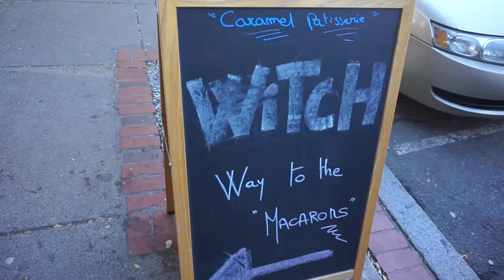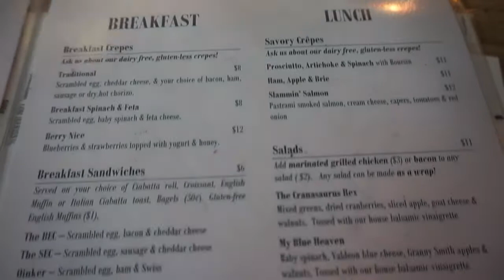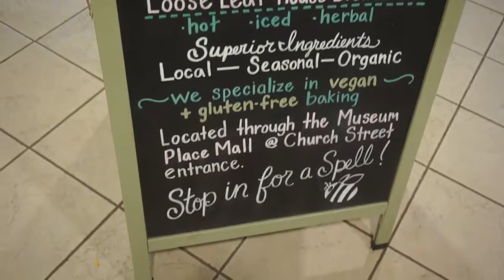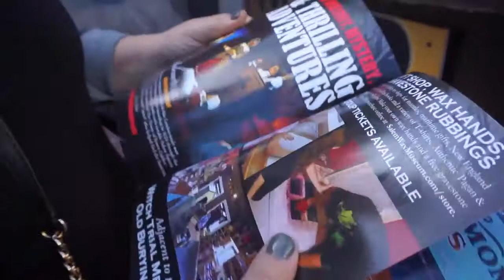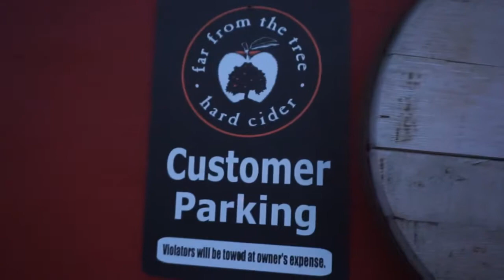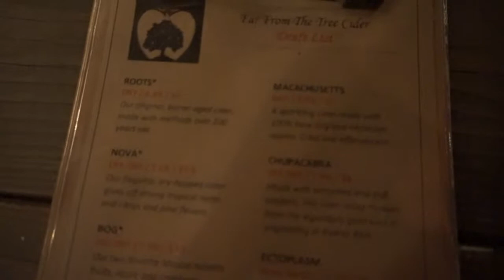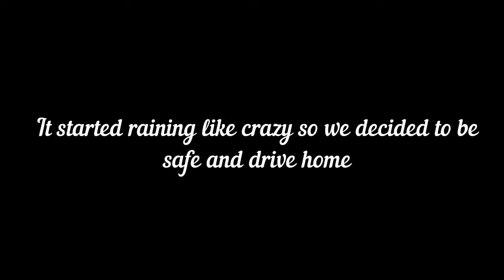Halloween Weekend in Salem!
Hey Guys!

Links!